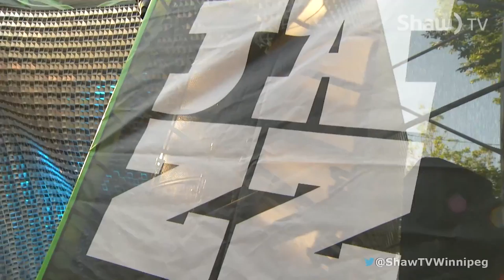2016 Jazz Fest: Steve Kirby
Tracy speaks with jazz musician Steve Kirby about the Winnipeg Jazz scene and some of his upcoming shows with the Oceanic Jazz Orchestra.